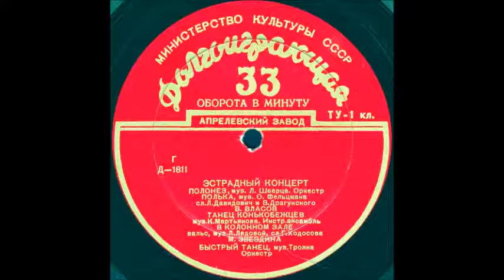ПОЛЬКА, муз. О. Фельцмана сл. Л. Давидович и В. Драгунского исп. В. Власов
Оцифровка грампластинки "ЭСТРАДНЫЙ КОНЦЕРТ" сторона 1 (Д-1811) трек 2 формат Гранд (25см) 33 об/мин